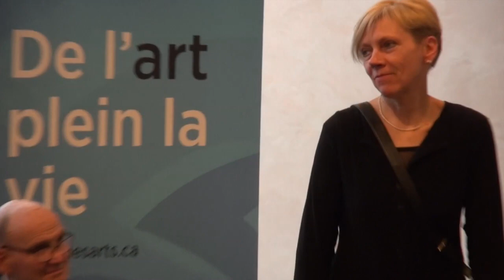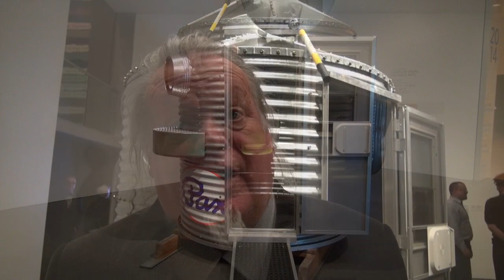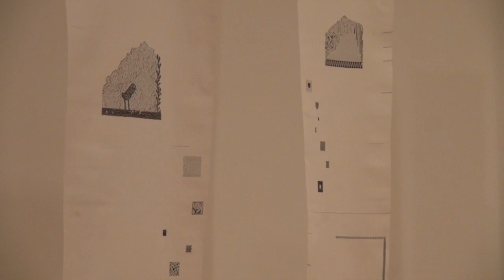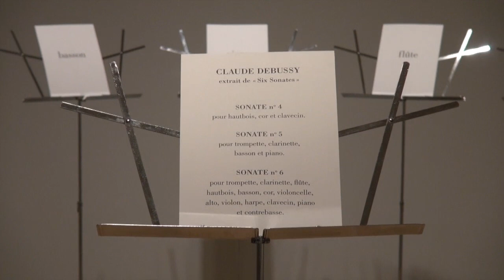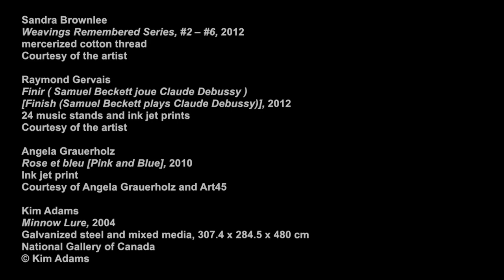The Governor General's Awards in Visual and Media Arts 2014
Opening night at the National Gallery of Canada for the Governor General's Awards in Visual and Media Arts, 2014.

Exhibition on view at the National Gallery of Canada until 10 August 2014.